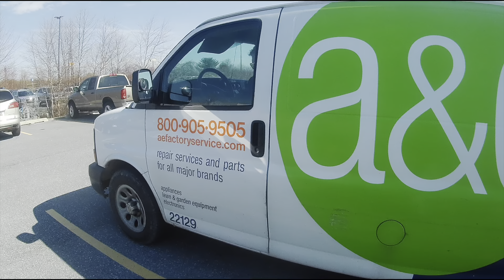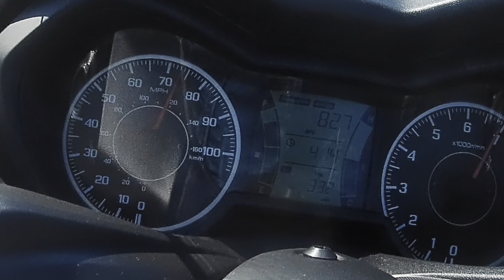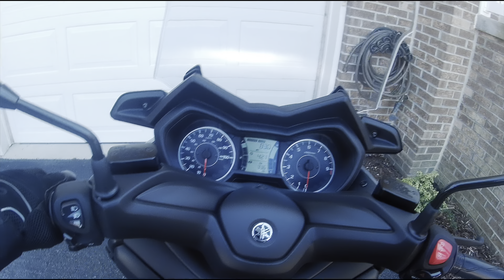Yamaha Xmax 300 Adventure/Running Errands and Speed Test/Yamaha Scooter/Motovlog/Scooter/USA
Running lots errands and testing the speed out on the xmax 300